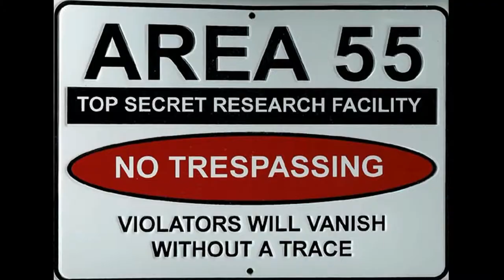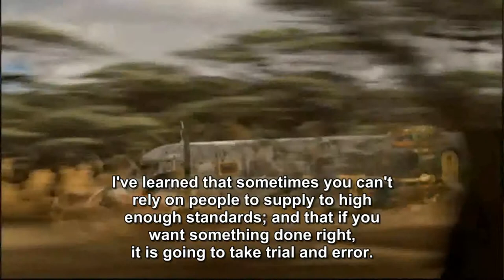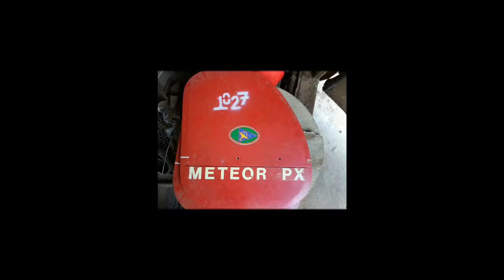JCP 2013 Air Force 55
We were commissioned by the Tuks Aeronautical Society to restore one of the SAAF Museum's meteor drones (Unmanned aerial vehicle).

The drones were originally used during the 70's at the naval base in Simonstown. The ship's gunners used to practice shooting these drones down after which they were recovered at sea. The link below provides some info on these drones:

The drone was in a neglected state, it was in pieces, the paint was peeling, engine and several other key components were missing and the wings were damaged.

The aim of the SAAF Museum is to chronicle our country's air force history, and we believe we played a part in preserving it for our future generations.